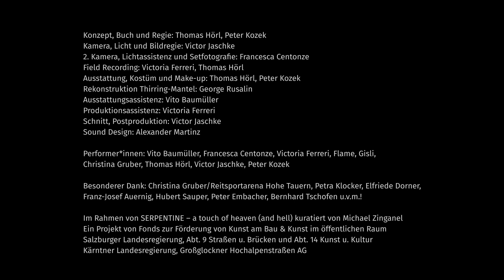LICHTHÖHE TEASER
Teaser zum Film LICHTHÖHE
Fertigstellung Anfang 2021

Konzept, Buch: Thomas Hörl, Peter Kozek
Regie: Thomas Hörl & Peter Kozek, Victor Jaschke
Kamera, Licht und Bildregie: Victor Jaschke
2. Kamera, Lichtassistenz und Setfotografie: Francesca Centonze
Field Recording: Victoria Ferreri, Thomas Hörl
Ausstattung, Kostüm und Make-up: Thomas Hörl, Peter Kozek
Ausstattungsassistenz: Vito Baumüller
Produktionsassistenz: Victoria Ferreri
Schnitt, Postproduktion: Victor Jaschke
Sound Design: Alexander Martinz

Performer*innen: Vito Baumüller, Francesca Centonze, Victoria Ferreri, Flame, Gisli, Christina Gruber, Thomas Hörl, Victor Jaschke, Peter Kozek

Besonderer Dank: Christina Gruber/Reitsportarena Hohe Tauern, Petra Klocker, Elfriede Dorner, Franz-Josef Auernig, Hubert Sauper, Peter Embacher, Bernhard Tschofen u.v.m.!

Im Rahmen von SERPENTINE – a touch of heaven (and hell) kuratiert von Michael Zinganel

Ein Projekt von Fonds zur Förderung von Kunst am Bau & Kunst im öffentlichen Raum – Salzburger Landesregierung, Abt. 9 Straßen u. Brücken und Abt. 14 Kunst u. Kultur – Kärntner Landesregierung, Großglockner Hochalpenstraßen AG

Inhalt:

Die Bilder, die wir kennen, stehen auf gemeinsamem Grund: Aussichtspunkte, Haltebuchten, Panoramastrecken gliedern unsere Wahrnehmung des Hochgebirges. Was uns von den Säumern vergangener Tage trennt, ist das räumliche Verhältnis zum Berg. Wer sich mit Sack und Pack durch enge Schluchten zwängt und in lichter Höhe taumelt, dem bleibt die ästhetische Erfahrung der Natur verwehrt. Wer aber in Krinolinen durch die Landschaft wandelt oder nach gesegneter Schneeräumung die Hochalpenstraße er-fährt, dem erschließt sich das Erhabene unmittelbar. So rahmt das Alltägliche das Bild des Erhabenen, so korrespondiert die äußere Bewegung der Serpentinen mit der inneren Bewegung der Betrachter*in. Zwischen inszenierter Natur und inszenierter Ingenieurskunst entsteht ein Raum der ästhetischen Erfahrung, in dem Vertrautes fremd und Fremdes vertraut wird.
LICHTHÖHE erkundet die Schichten eines architektonisch-tektonischen Gesamtgebildes, in dem sich Erd- und Menschheitsgeschichte, Ehrfurcht und Konsum, Tradition und Ausnahmezustand überlagern. Im Sommer 2020 entstehen bei laufendem Betrieb der Hochalpenstraße Bilder, die auf das symbolische Repertoire des gesamten alpinen Raumes referieren. Gleichzeitig bannt eine Filmcrew das Ereignis in digitale Bildsequenzen und verschiebt die Perspektive auf das Gesehene: Sind die gestochen klaren Wolken am Himmel Ergebnis elaborierter Nachtdreh-Technik oder bloß verräterische Zeichen eines alten Filmtricks, der Amerikanischen Nacht?
Die entstandenen Aufnahmen werden ab der Saison 2021 entlang der Großglockner Hochalpenstraße gezeigt. Dabei bedienen sich die Künstler auch der bereits vorhandenen medialen Infrastruktur und schreiben ihre Perspektive in das dichte Netz von Information bis Werbung ein.                  (Text: Florian Ronc)